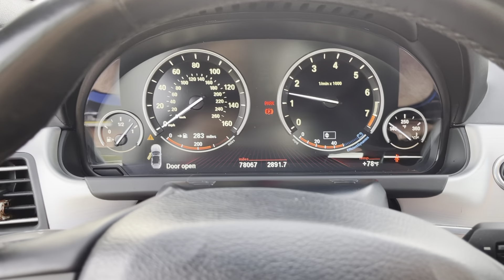Cars and Bids 2012 BMW 650i Convertible 6spd Cold Start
BMW 650i 6spd manual cold start